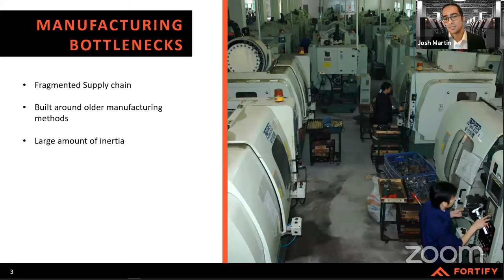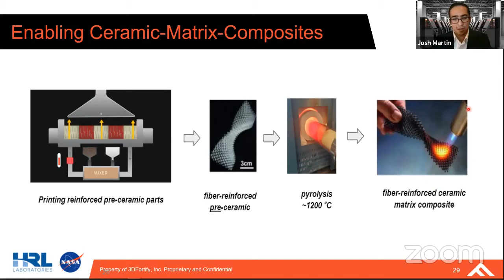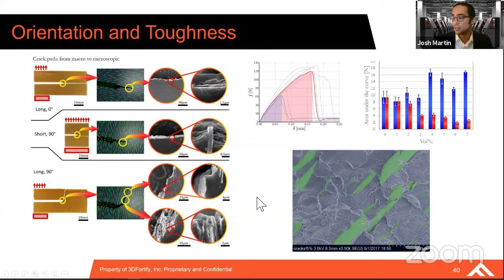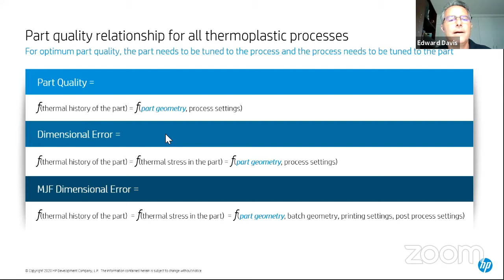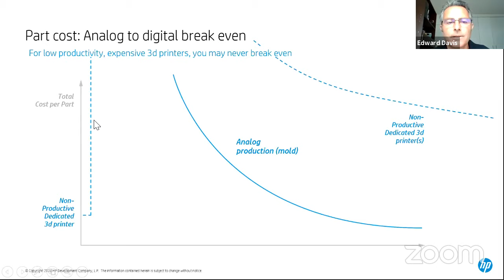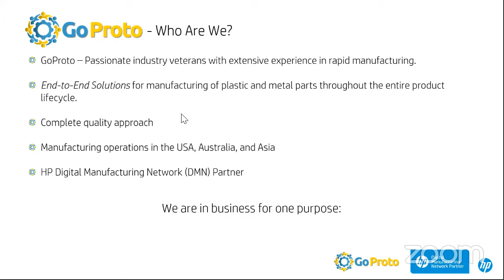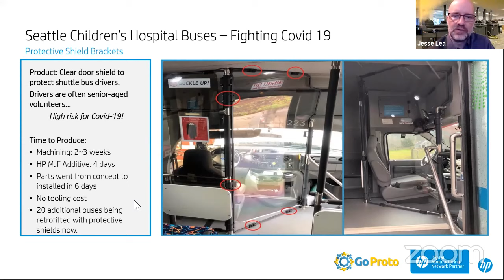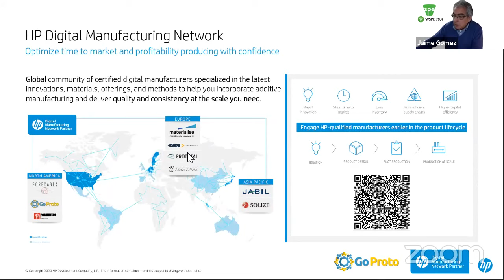3D Printing & Hybrid Digital/Analog Supply Chain from ANTEC® 2020: The Virtual Edition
Unlocking material properties in 3D Printing with Functional Additives
This presentation will provide a brief state of the additive manufacturing industry regarding engineering polymers and composites. Josh will share Fortify’s thesis on digital composites manufacturing, and how fiber reinforced polymers are positioned to impact injection molding and end-use applications across several verticals. Presented by Josh Martin, PhD, CEO & Co-Founder, Fortify

LIVE from ANTEC 2020: The Virtual Edition

Hybrid Digital/Analog Supply Chain
There are many speculations in the 3D Print Industry. One such speculation is a specific 3D process is the right choice for all design requirements and will directly replace injection molding for commodity parts. Supporting this speculation simplified supply chain arguments have explained how 3D Printing could be used instead of injection molding. In this lecture, the reality behind the speculation will be revealed. A market frame will be presented overlaying which analog and which digital plastic processes play best in which market space. Further explanation of hybrid supply chain models will explain how 3D Printing could be used to complement of injection molding. With the current world situation, adding 3D printing to the part manufacturing tool kit could help mitigate disruptions in supply chain. Success stories, including designs for preventing the spread of disease will be presented. Presented by Edward Davis, Director of 3D Strategy, Chief Technologists Office, HP, Inc.